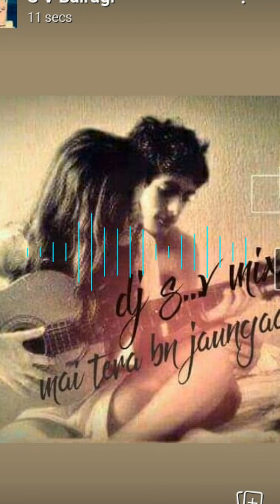Mai tera ban jaunga love mix...By dj s... v mix